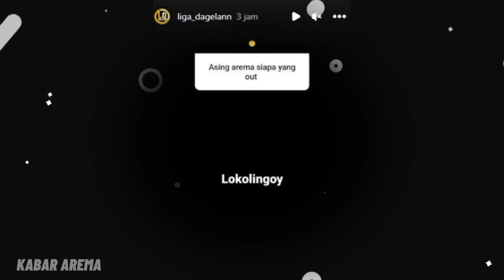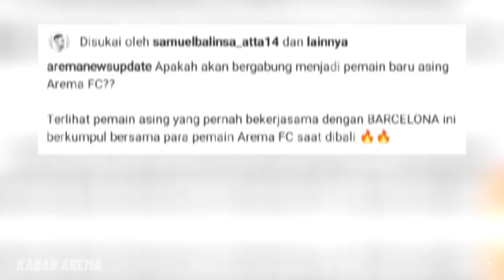UPDATE BURSA TRANSFER!! Calon Pemain Asing Arema FC Sudah Berada di Bali?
Berita Arema FC hari ini, Calon Pemain Asing Arema FC Sudah Berada di Bali?